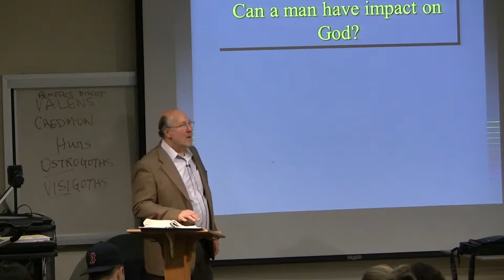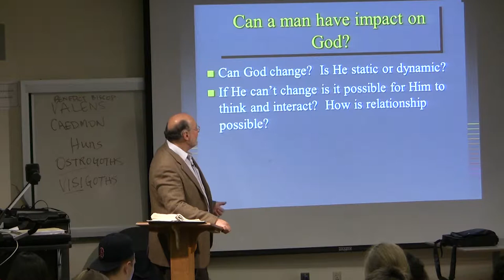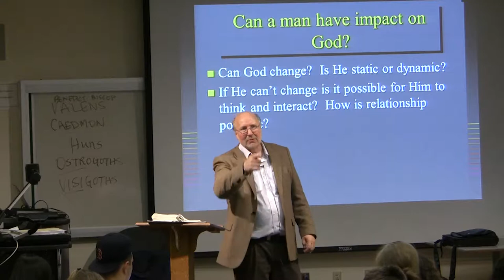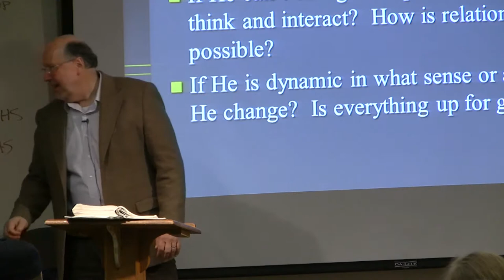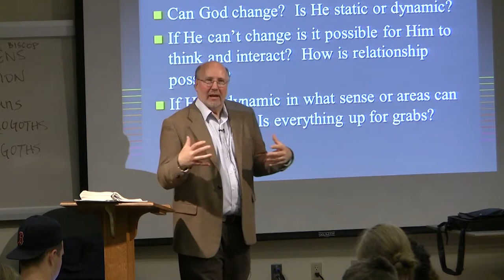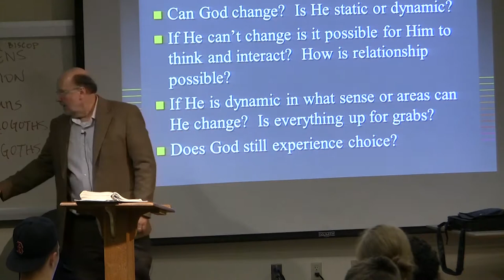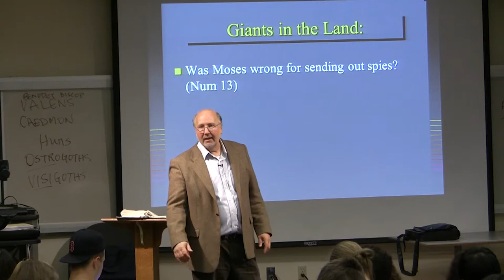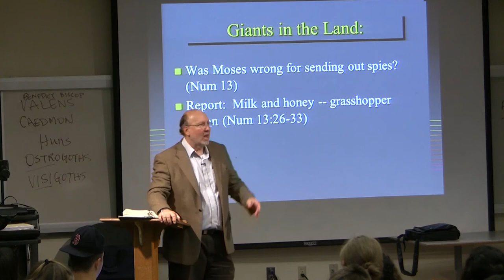Dr. Ted Hildebrandt, Old Testament Literature, Lecture 15B, Promised land spies